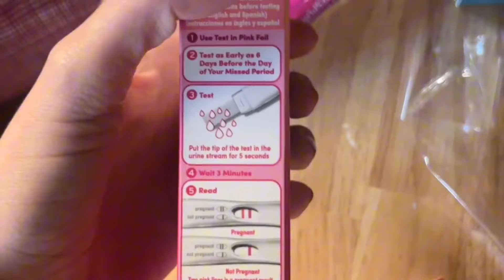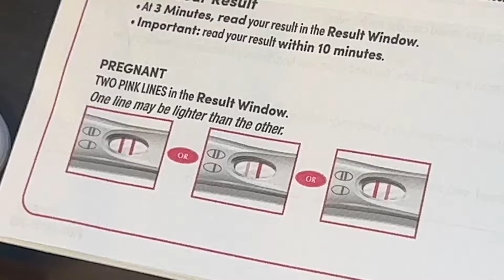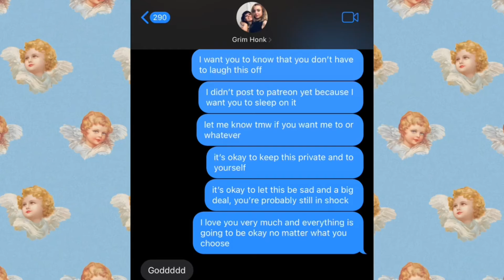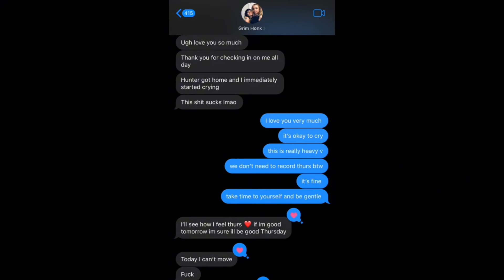DIY ABORTIANA: Gabby gets an abortion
Hey Honks, this is from 2 months ago when Gabby got an abortion and we vlogged through it from start to finish. It’s a very raw, honest and vulnerable episode so watch at your own discretion. We thought it would be good to show her experience and have an open conversation about what it’s actually like to go through the process. We love you. New episode coming next week. Love you guys.